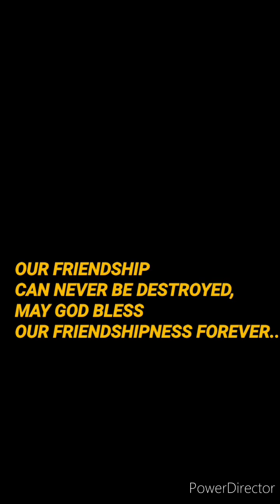💫☺️Raja celebration with friends ❤️😍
What are the 3 days of Sankranti 2023?

Is Sankranti on 14th or 15th?

What are the rules of Raja Sankranti?

What is the time of Sankranti Pooja in 2023?

Raja Purnima 2023

Raja festival in Odisha

Happy raja 2023 wishes

Pahili Raja festival

Raja 2023 images

Raja Sankranti 2024

Pahili Raja festival

Raja festival in Odisha in Hindi

Raja Parba festival is celebrated in which state

girls festival

pahali Raja